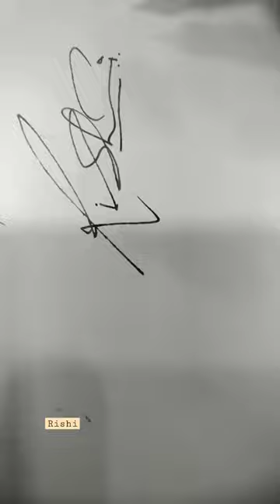Rishi name signature ideas